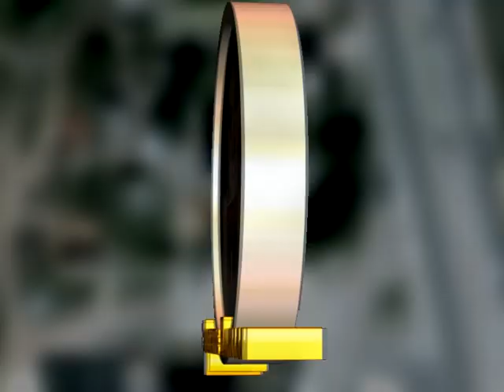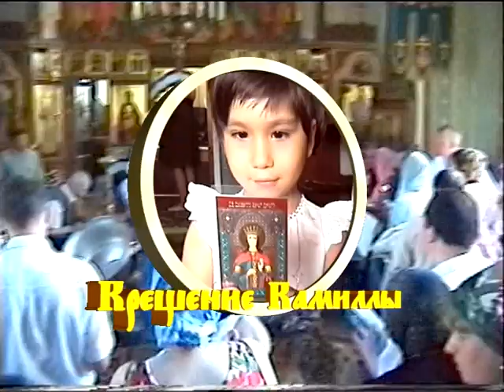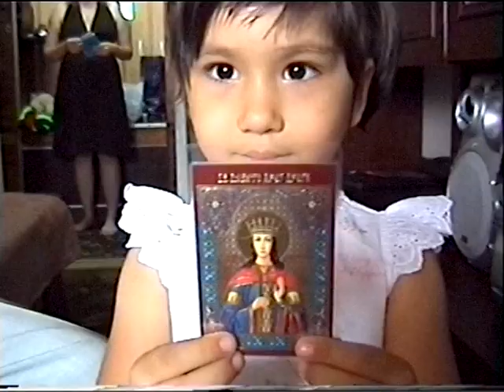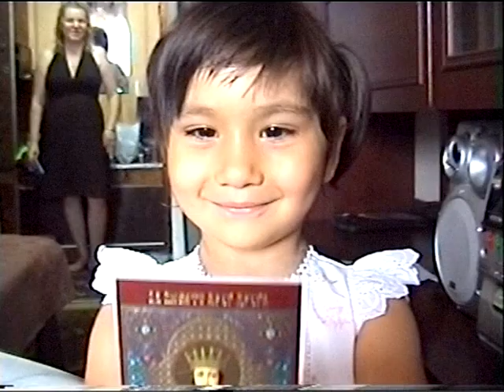2009-06-06 Крещение Камиллы